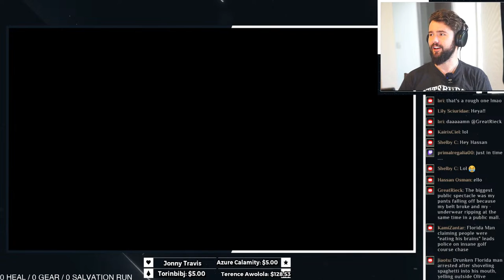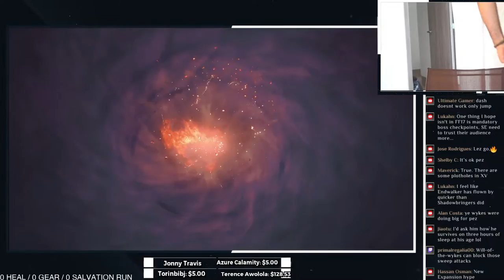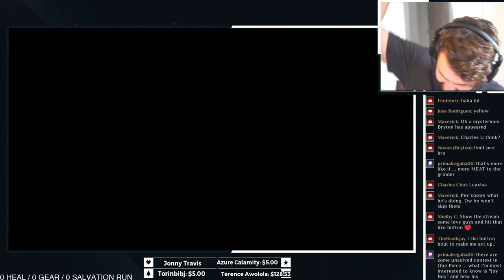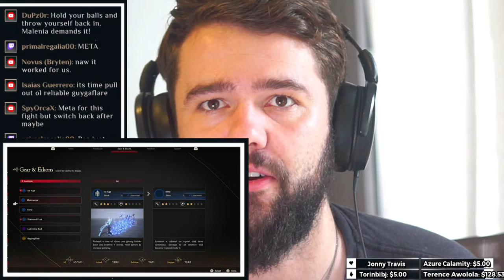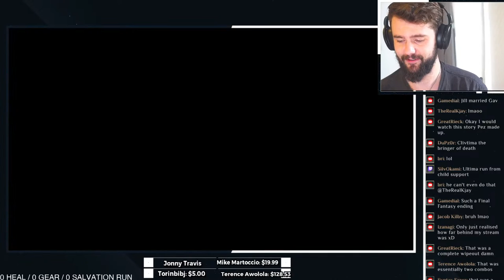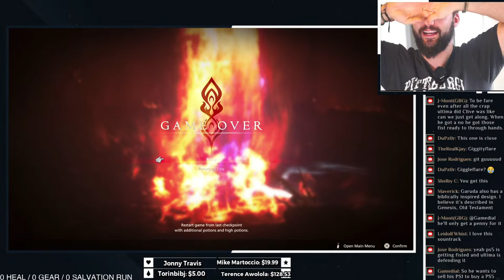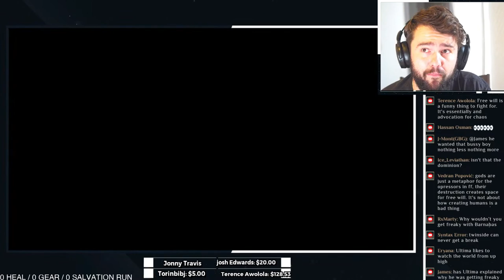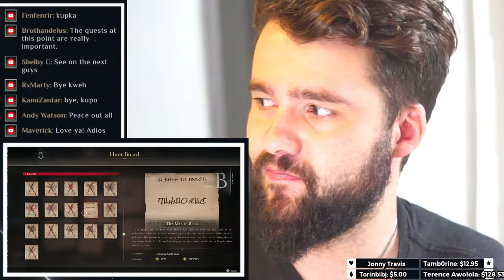FULL STORY STEAM AHEAD (STONHYRR) | Final Fantasy 16 Playthrough With A Peasant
Finally we are going to Valisthea! A Peasant going through his first BLIND Playthrough of Final Fantasy 16. No spoilers. Full hype! Let's see what's is store. I've done a tonne of story theory videos on Final Fantasy 16, speculating the outcome of this game. The various religious and mythological weaves I believe are in the game. This let's play is going to be one hell of a ride and I can't wait to see what the worlds reaction to this new flavour of Final Fantasy goodness. I'm going to be doing a livestream reaction playthrough of around 2.5 hours daily of Final Fantasy 16. From 13:00 EST / 17:00 EST. Would love to have some fellow Peasant crew & Final Fantasy fans alike come share in the epic gameplay and dark emotional story that is FF16!